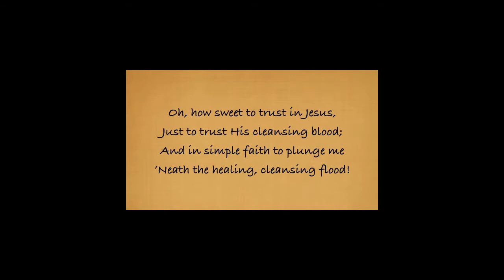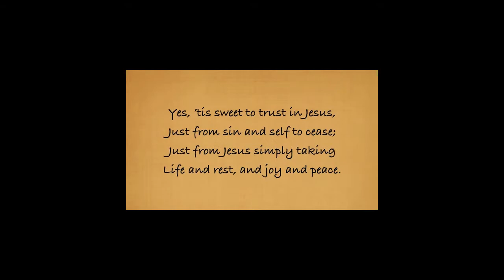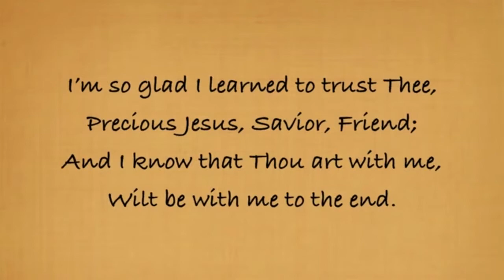House of prayer April 22nd 2020